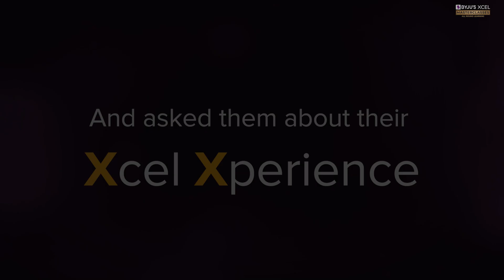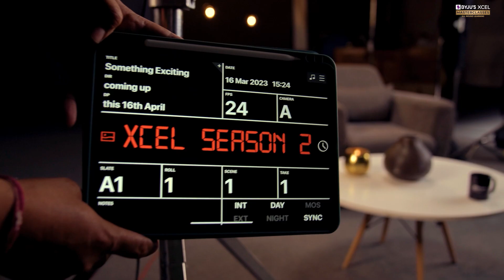BYJU'S XCEL Masterclasses are BACK 🔥 SEASON 2 | All Round Learning